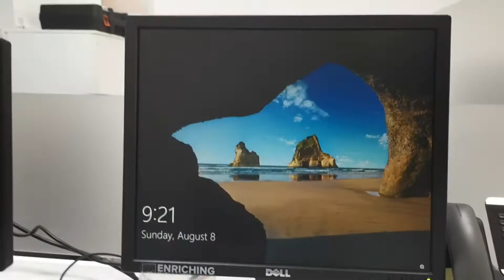How to fix CPU Lag and Auto Shut Down Issue || Cleaning and Thermal Paste Replacement || DIY